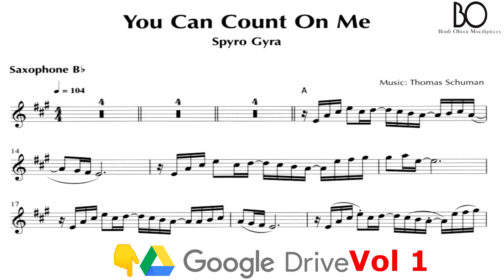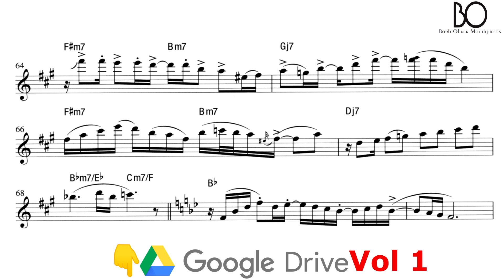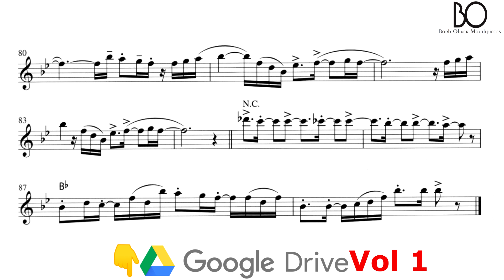YOU CAN COUNT ON ME [tenor sax] SPYRO GYRA [play along]